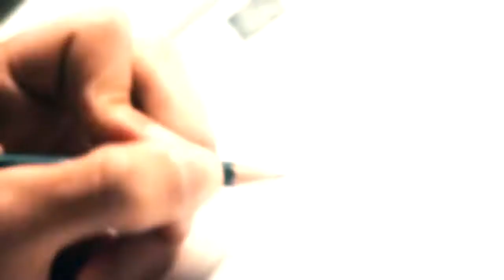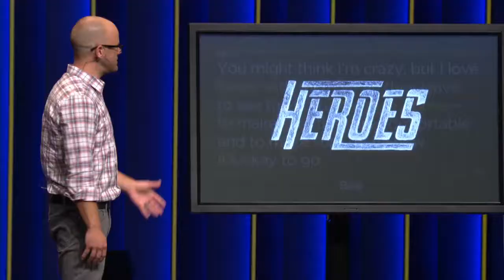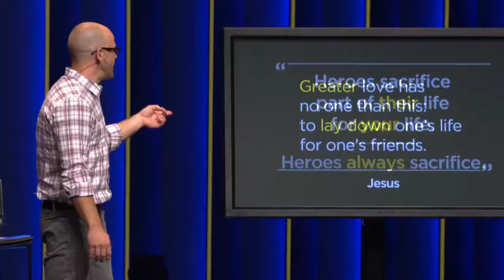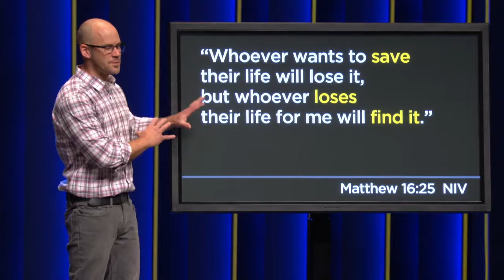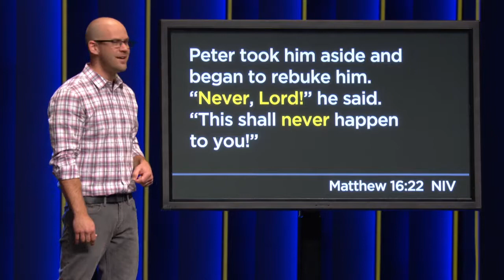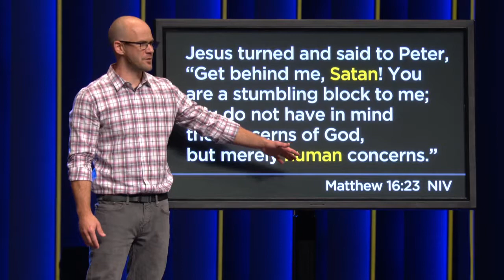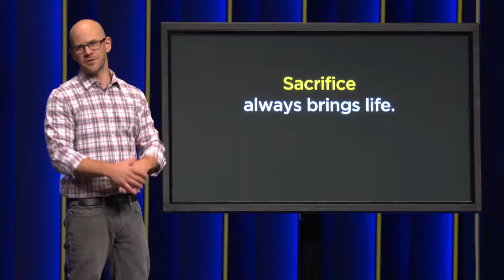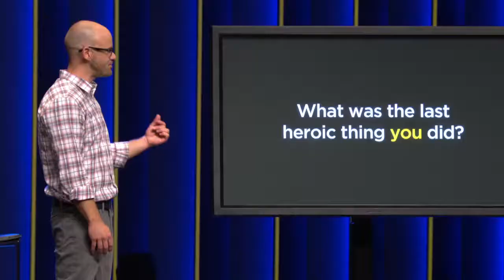Sacrificing For Others | RODNEY ANDERSON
A hero sees what everyone sees, but is not content to do what everyone does. A hero doesn’t let his or her fear stand in the way of saving the day. One of the things we most admire about heroes is their willingness to sacrifice on behalf of others. But that’s also one of the biggest things that gets in the way of us seizing opportunities to be heroes.